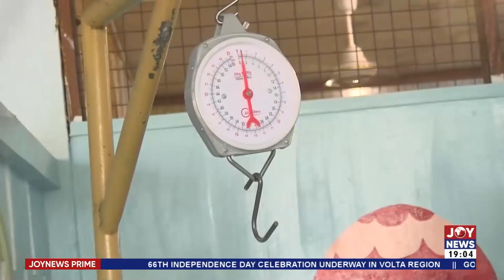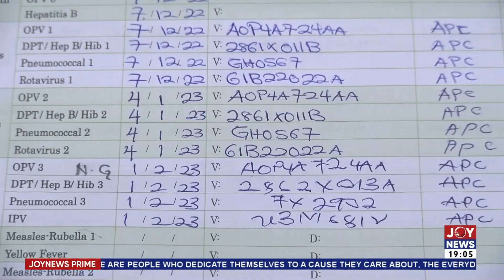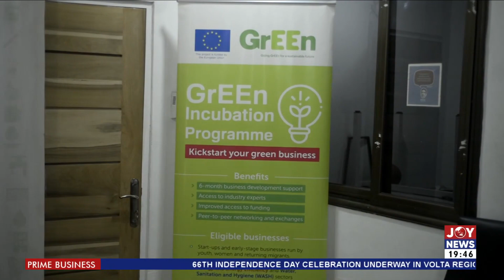Joy News Prime with Blessed Sogah (6-3-23)